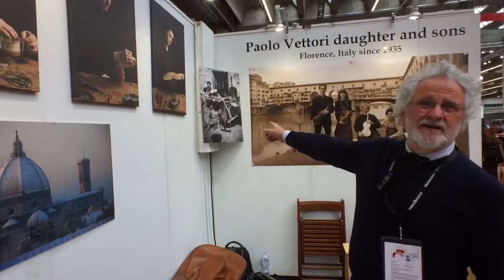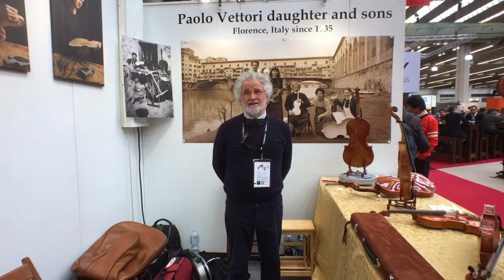Paolo Vettori - dbStrings' interviews - Frankfurt Musikmesse 2017